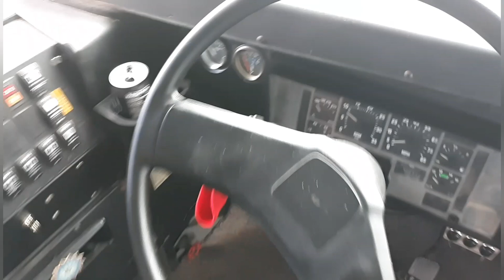Campers Paradise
Went camping in the Allegheny Mountains.